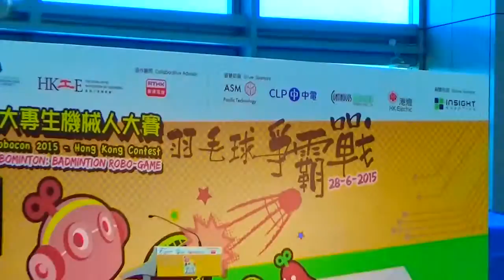Robotics team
Theme - Building Capacity, Developing Talents